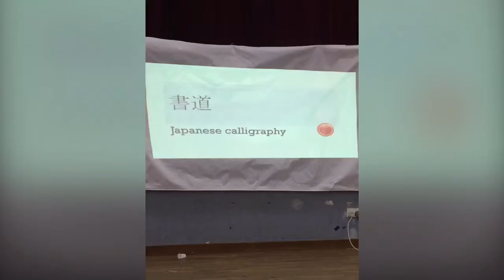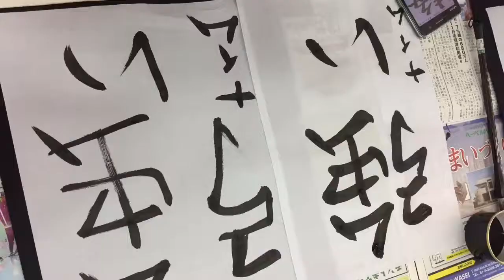Japanese Cultural Exposure (Karnival I Know Kolej 16 2017)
9-10 Disember 2017.
Anjuran MTM Kolej 16 UPM.